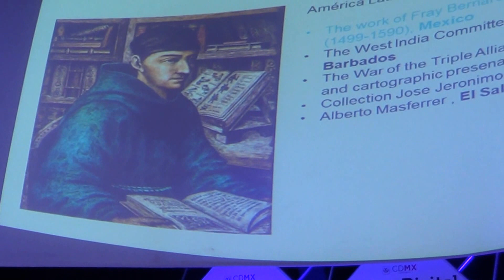ALDEA DIGITAL 2015: NURIA SANZ #53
Conferencia. Proyecto Memoria del Mundo de UNESCO.